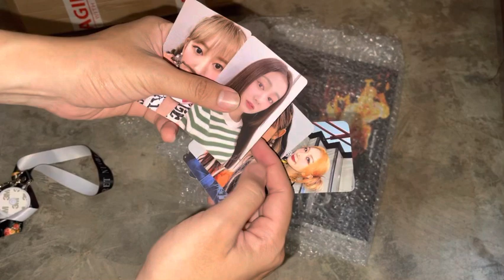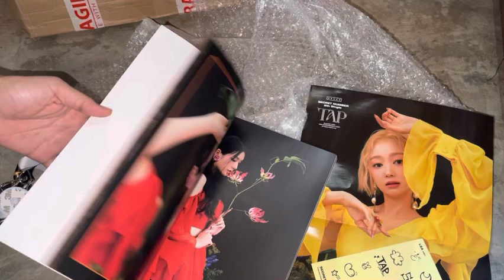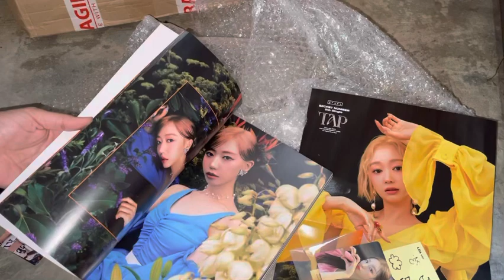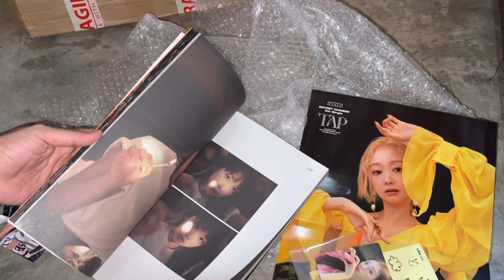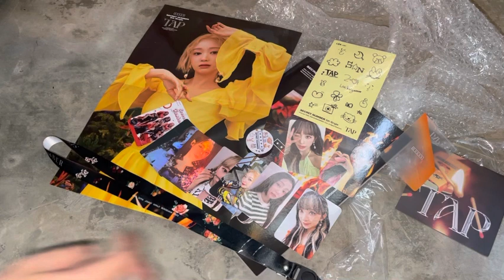Secret Number Tap Unboxing Album ke5 | Spesial Hari Lockey ❤️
Unboxing time